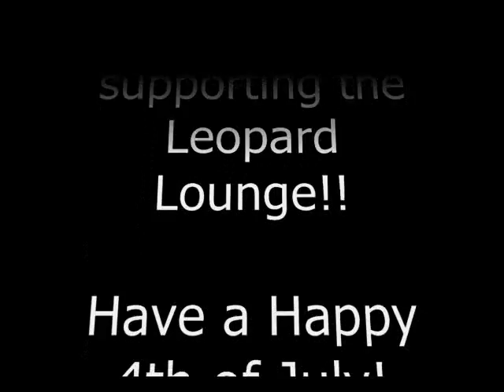Leopard Lounge All-Metal All the Time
The Leopard Lounge Presents: The All-Metal All the Time Show...Happy July 4th!!!

Fa-shee-own
Shades by Tattoo Eyewear
Kitty Skulls nail decals from Hardcore Nail Addict
Black beaded tank top from Old Navy
Leather jacket from Leather, Etc., San Francisco

If you know someone is struggling in our YouTube Music Community, or in your own community at home, please lend them a hand or give them a shoulder to lean on. When someone is kind to you, please Pay It Forward :) It is amazing what happens in your life when you do for others! And maybe, in our music communities at least, we can put a stop to the hate that seems to be constantly lurking at our doors. Think and act with a 'musician's heart'...share the love!

Need more exposure ideas? Please visit my awesome colleagues' channels...they do wonderful shows promoting musicians/actors/comedians as well:

I love you ALL!  Note to Frank...'you're on thin ice...very thin ice'  (lol)

Hugs,
Joy xo